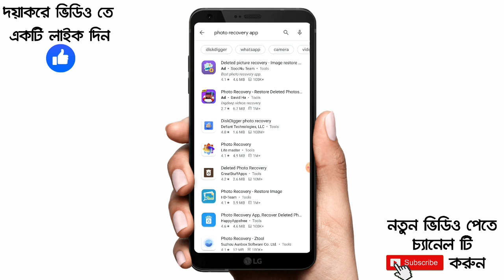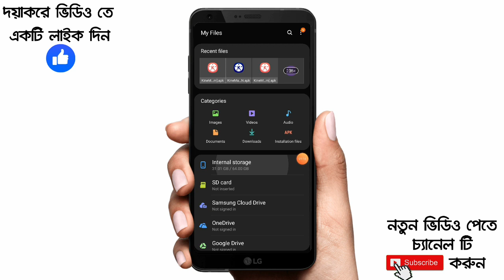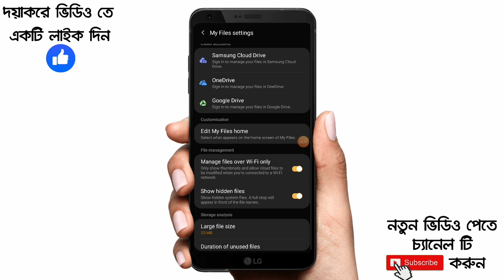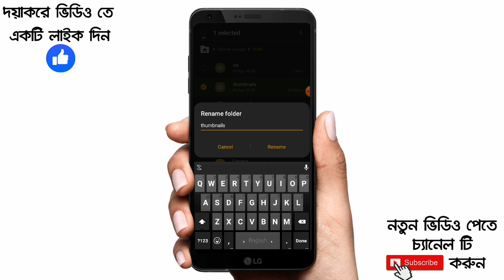কোনো app ছাড়াই ডিলিট হওয়া ফটো ফিরিয়ে আনুন|recovered deleted photo without app|Bangla